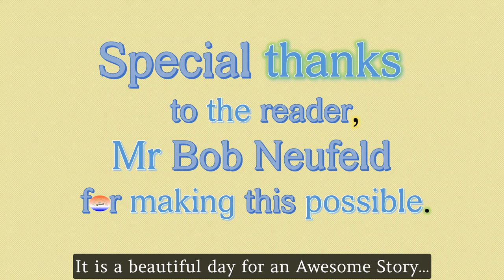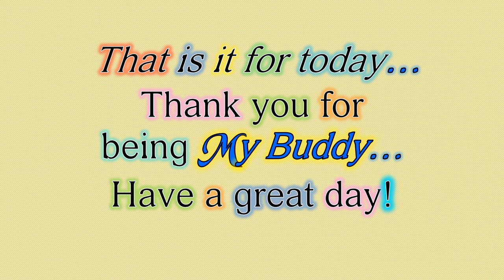Learn English with Oscar Wilde's Stories at TOP SPEED; Story 01 Part 01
Learn English for free. Learn English comprehension. The main aim is to enhance our English language by listening, reading & understanding all the evergreen awesome classic stories written by the most talented and creative authors like Oscar Wilde, Charles Dickens, Herman Melville, Lewis Carroll, Elizabeth Cleghorn Gaskell, etc. The Quick Quiz video is created as a tool to help us understand the story better. More details below:

Awesome Stories For My Buddy,
Can be a wonderful company,
In blocks of ten you’ll listen,
To the most Awesome Stories ever written,
Come and read along too,
Experience adventure, love and mystery meant for you.
If you enjoy these Awesome Stories,
and be My Buddy.

Dear Buddy,

In this video, we are going to enhance our English language by listening to and reading along with the reader.

The Quick Quiz video that accompanies this video, is a tool to help us understand the story, The Picture of Dorian Gray by Oscar Wilde, better.

To be able to enjoy the videos as they are meant to be shown, please turn off captions or the YouTube subtitles (otherwise you will see double subtitles while watching the videos and this can be quite annoying).

This is how you can turn off “closed captions” or “the YouTube subtitles” on an Android phone or tablet:
1. Tap on the video and a status bar will pop up.
2. Select CC.
3. The closed captions are now turned off.

By the way, if I have forgotten to give due credit(s) or acknowledgement(s), please do not hesitate to email me at and I will ensure that you are given the credit(s)/acknowledgement(s).

Be awesome & stay safe My Buddy…

PS I promise I will do my best to upload the videos on Mondays, Thursdays & Fridays.